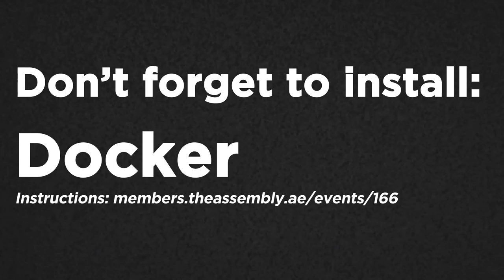Demystifying Docker - Teaser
This Saturday, delve into Docker with Narendra Babu, CTO of Foxolabs.

Join us to learn how this powerful, OpenSource technology , can help developers make applications that are truly platform-independent!